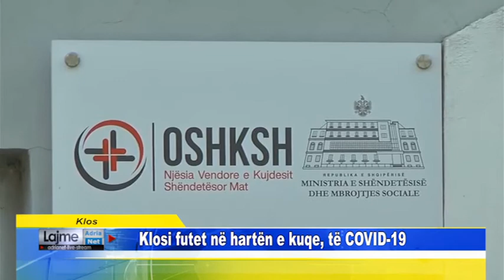Klos Klosi futet në hartën e kuqe, të COVID-19